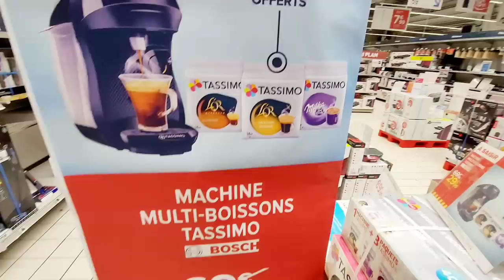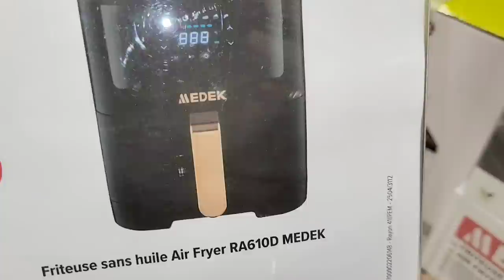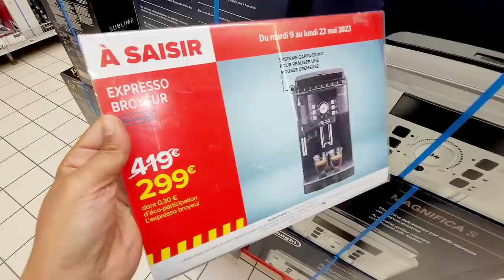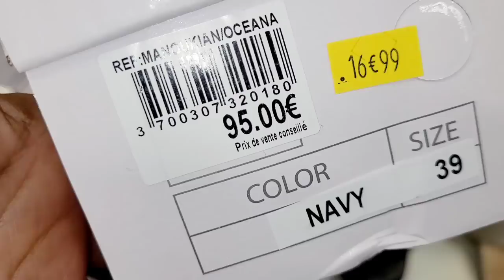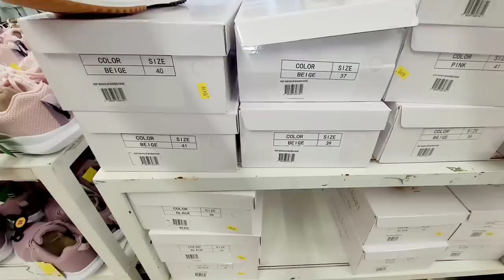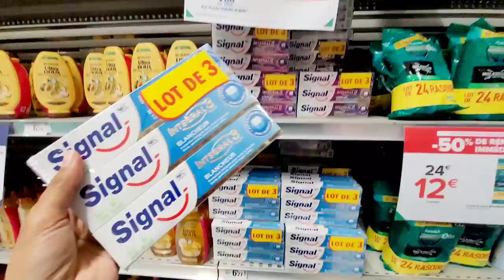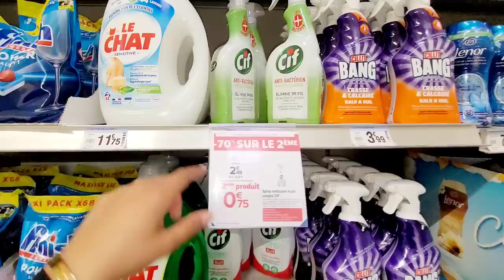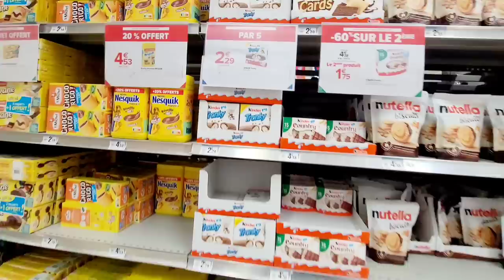CARREFOUR😱MEGA PROMO 09.05.23